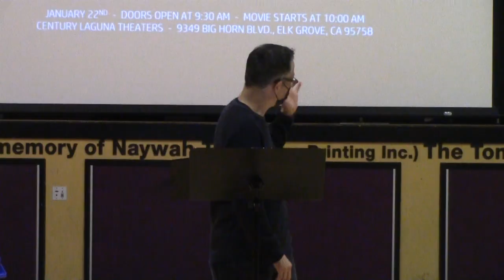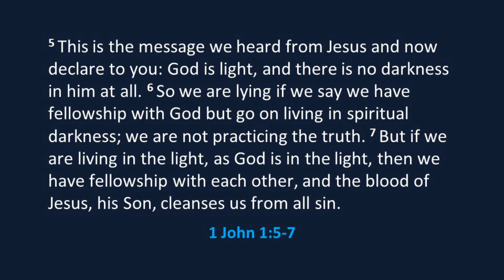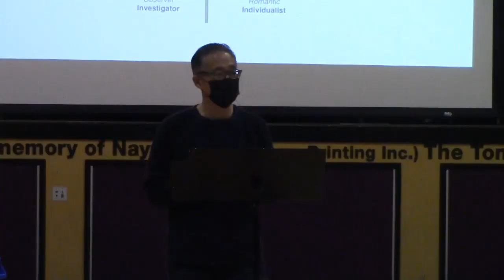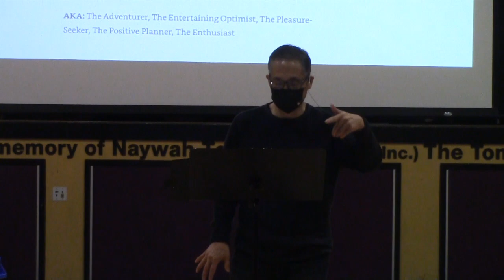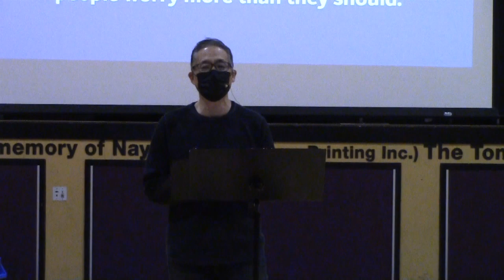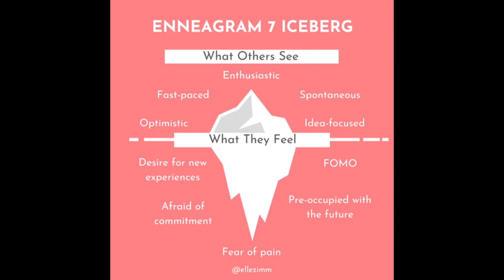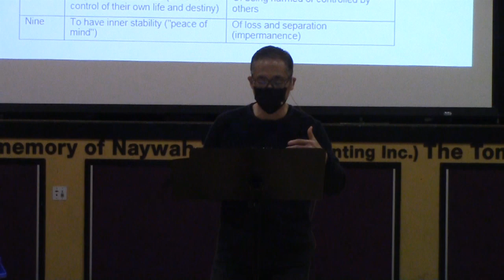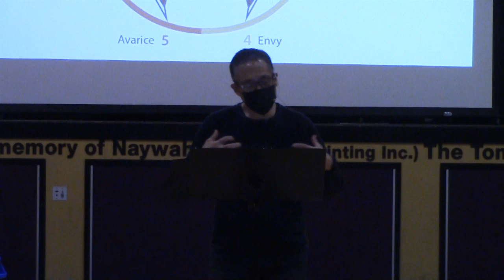Xaris Church - January 15, 2023